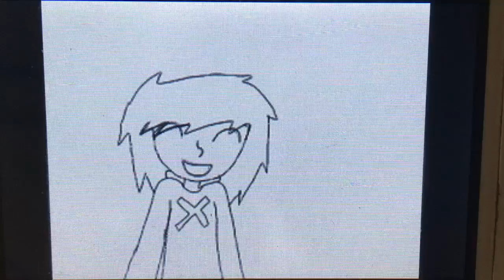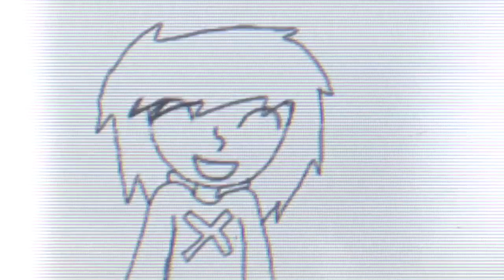Mistake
A animation i made about Mistake Keith (MK)